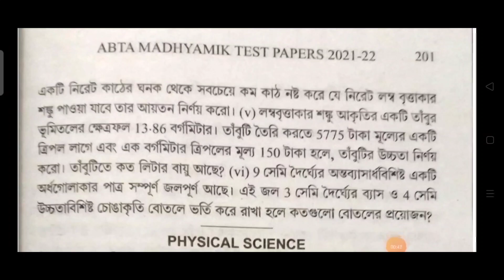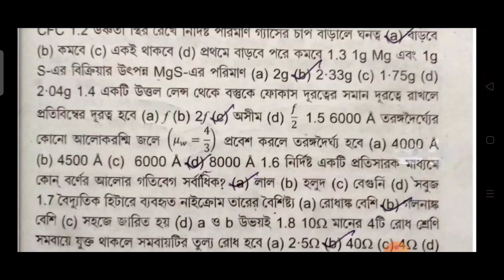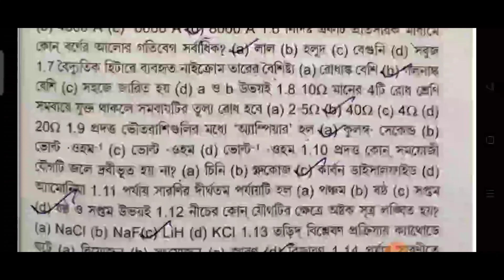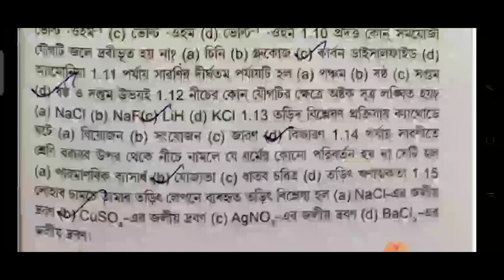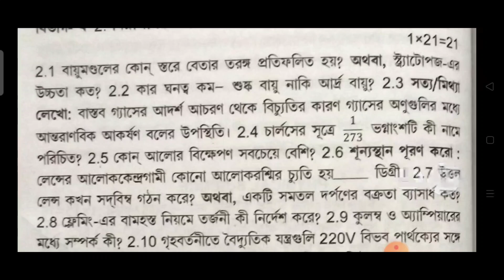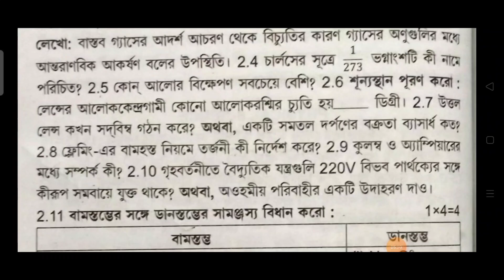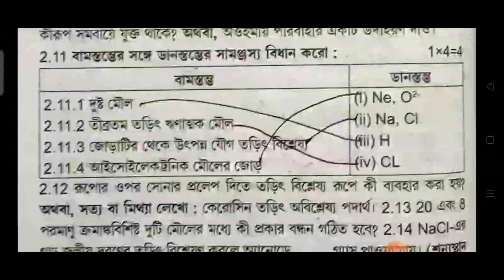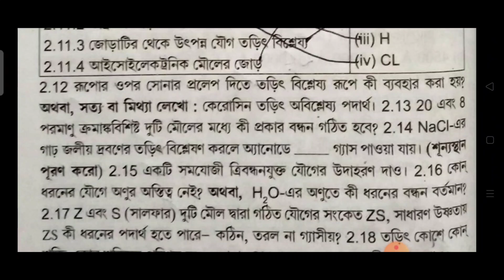Madhyamik Abta Test Paper Physical Science Page 201 Solve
Must Watch For Friends👇👇

♨️ মাধ্যমিক 2022 ABTA টেস্ট পেপার  সমস্ত বিষয়ের একসাথে সম্পূর্ণ নির্ভুল উত্তর পেতে নিচের লিংকে ক্লিক করুন